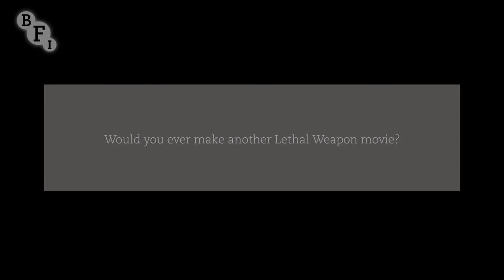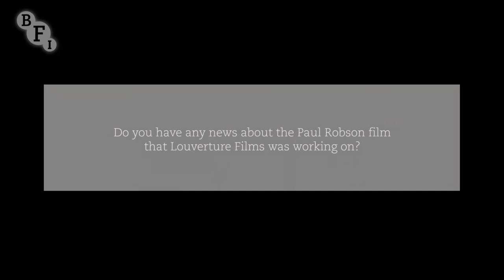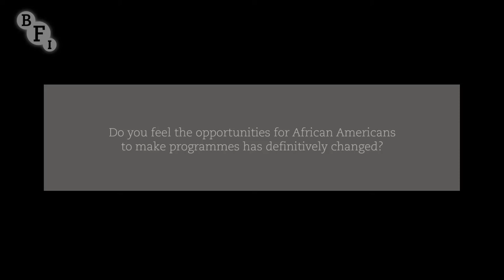Danny Glover: ‘I am my mother’s son, opinionated, self-righteous, and we know everything’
Actor Danny Glover talks to broadcaster Samira Ahmed about his career, growing up in San Francisco and working with Mel Gibson. Glover also discusses the influence of his mother and grandmother on his life and how his acting developed in films such as The Colour Purple (1985), Lethal Weapon (1987) and To Sleep With Anger (1990).